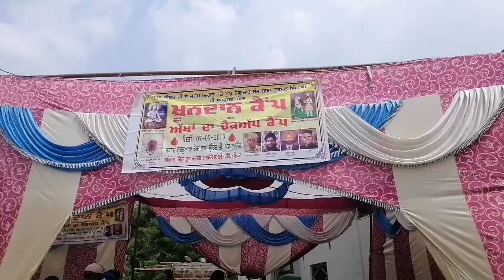ਗੁ:- ਡੇਰਾ ਬਾਬਾ ਸ਼੍ਰੀ ਚੰਦ ਜੀ ਮਹਾਰਾਜ#ਭਾਗ 1# ਪਿੰਡ ਖੰਡ ਬਠਲੋਰ#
You are watching APS Param channel.
ਇੱਸ ਵੀਡੀਓ ਵਿੱਚ ਤੁਸੀ ਡੇਰਾ ਬਾਬਾ ਸ਼੍ਰੀ ਚੰਦ ਜੀ ਮਹਾਰਾਜ ਜੀ ਦਾ ਗੁਰੂਦੁਆਰਾ ਸਾਹਿਬ ਦੇਖੋਗੇ. ਇੱਥੇ ਬਾਬਾ ਸ਼੍ਰੀ ਚੰਦ ਜੀ ਦਾ ਪ੍ਰਕਾਸ਼ ਉਤਸਵ ਮਨਾਇਆ ਗਿਆ.
ਜਿੱਥੇ ਸ਼੍ਰੀ ਗੁਰੂ ਗ੍ਰੰਥ ਸਾਹਿਬ ਜੀ ਦੇ ਪਾਠ ਦੇ ਭੋਗ ਪਾਏ ਗਏ ਅਤੇ ਉੇਸ ਤੋ ਉਪਰੰਤ ਮਹਾਪੁਰਸ਼ਾਂ ਦੁਆਰਾ ਸ਼ਬਦ ਕੀਰਤਨ ਨਾਲ ਸੰਗਤਾਂ ਨੂੰ ਨਿਹਾਲ ਕੀਤਾ ਗਿਆ. ਗੁਰੂ ਦਾ ਲੰਗਰ ਵੀ ਅਤੁੱਟ ਵਰਤਾਇਆ ਗਿਆ. ਜਿਲ੍ਹਾ ਤਾਲਮੇਲ ਕਮੇਟੀ ਦੇ ਸਹਿਯੋਗ ਨਾਲ ਅੱਖਾਂ ਦਾ ਚੈਕਅੱਪ ਅਤੇ ਖੂਨ ਦਾਨ ਕੈਂਪ ਵੀ ਲਗਾਇਆ ਗਿਆ. ਸਿਵਲ ਹਸਪਤਾਲ ਰੋਪੜ੍ਹ ਦੀ ਮੈਡੀਕਲ ਟੀਮ ਪਹੁੰਚੀ ਗਈ.
ਇਹ ਸਾਰਾ ਪ੍ਰੋਗਰਾਮ ਇੱਥੋਂ ਦੇ ਮੁੱਖ ਸੇਵਾਦਾਰ ਸੰਤ ਬਾਬਾ ਗੁਰਮੇਲ ਸਿੰਘ ਜੀ ਅਤੇ ਨਾਲ ਜਰਨੈਲ ਸਿੰਘ ਜੀ, ਧਰਮਚੰਦ ਜੀ, ਰਿੰਕੂ ਸੈਣੀ, ਅਤੇ ਸਮੂਹ ਇਲਾਕਾ ਨਿਵਾਸੀਆਂ ਦੇ ਸਹਿਯੋਗ ਨਾਲ ਕਰਵਾਇਆ ਗਿਆ.
My conduct number :- 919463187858, 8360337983..